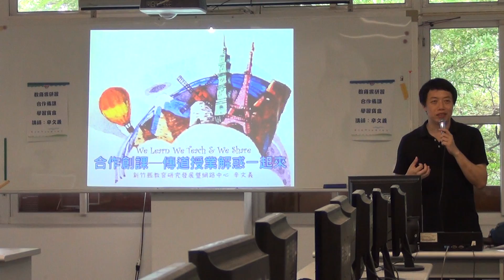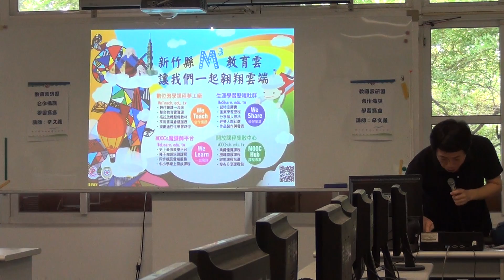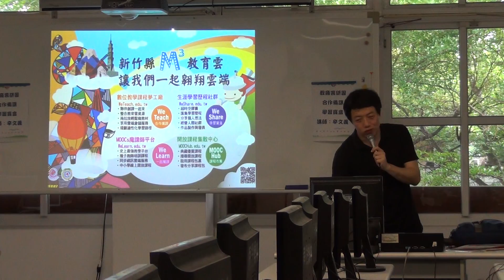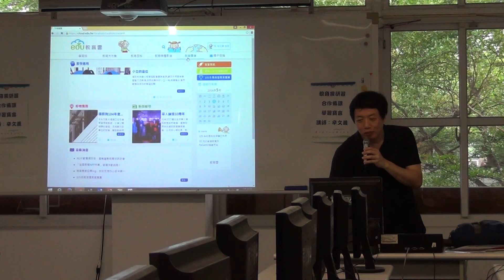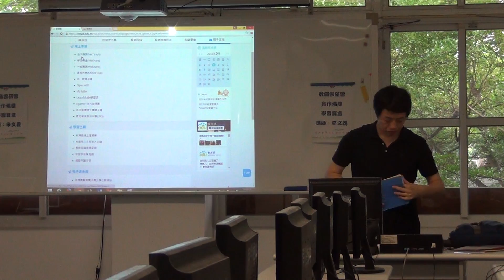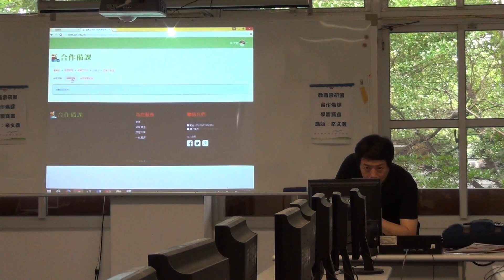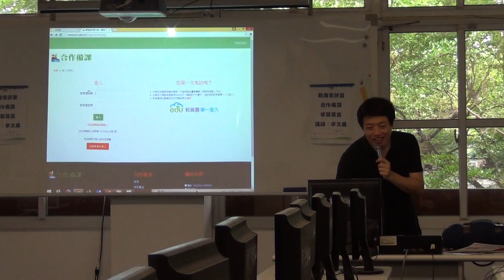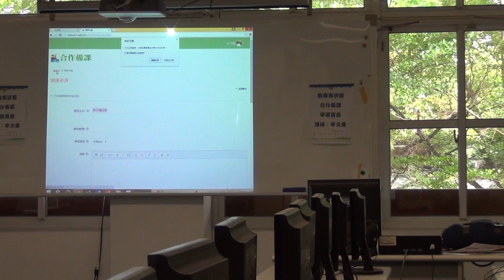1050504辛文義教育雲 合作備課1